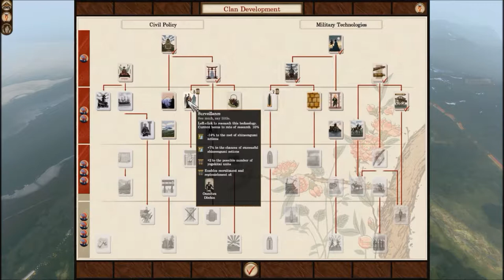Shogun 2 Fall of the Samurai Let's Play Nagaoka [2]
Time for new enemies and while I'd prefer them to be of Imperial loyalty honoring an alliance means fighting against the sendai, so be it. We take our army from sado and have a good old battle with them where I think I have something but in all reality I don't.